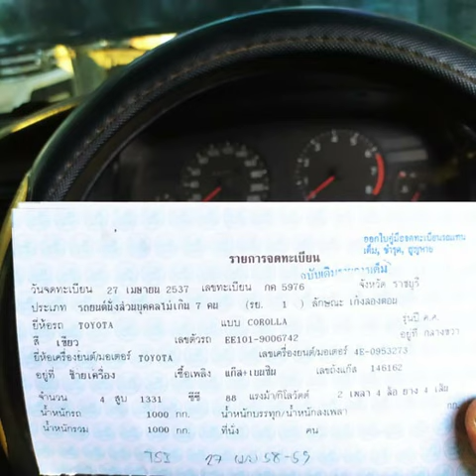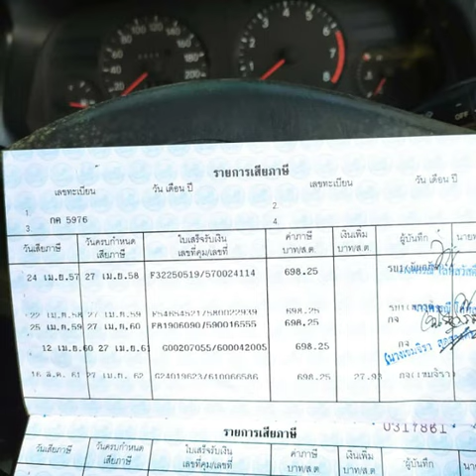โตโยต้า โคโรลล่า 1.3 หัวฉีด เกียร์ธรรมดา ฿17,000 ขายตามสภาพ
โตโยต้า โคโรลล่า 1.3 หัวฉีด เกียร์ธรรมดา

฿17,000

TOYOTA COROLLA 1.3 หัวฉีด เกียร์ธรรมดา เครื่องยนต์ 4e บอดี้ EE101 แก๊สระบบดูด ขายตามสภาพ 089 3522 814

                         👉คลิปนี้เราเป็นเพียงสือกลางไม่ใช่เจ้าของรถโดยตรง👈
😊เราคัดสรรรถดีๆราคาโดนๆมาให้ชมทุกวัน กดถูกใจ กดติดตามใว้คับจะใด้ไม่พลาดรถดีๆราคาโดนๆ
       😊คลิปนี้ เราเป็นสื่อกลางในการซื้อขายรถเท่านั้น ไม่ใช่ผู้ขาย ขออนุญาตลงวิดิโอประชาสัมพันธ์รถให้แก่เพื่อนๆ พี่ๆ น้องๆที่สนใจ
        ก่อนซื้อขายโปรดทำสัญญาอย่างรอบคอบ